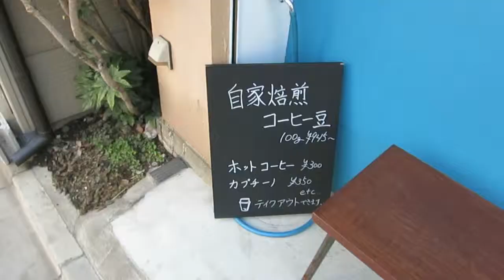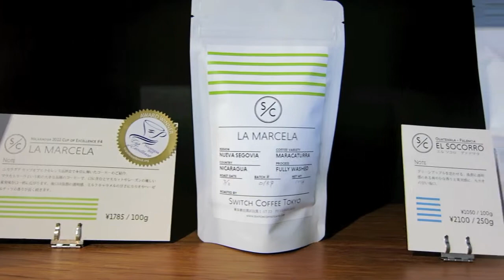The HT Report - Switch Coffee, Meguro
Have a quick peek into Saturday mornings at Switch Coffee - roasting, cupping, serving, and drinking some of Tokyo's best up and coming specialty coffee.